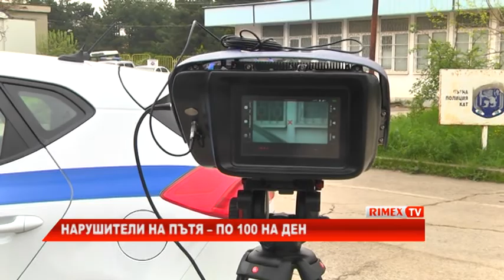RimexTV: Нарушители на пътя – по 100 на ден